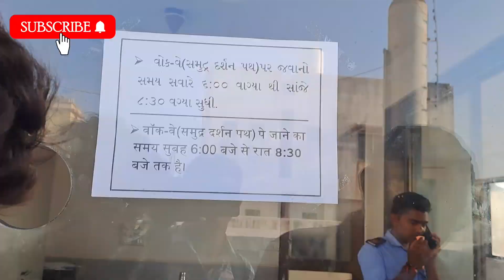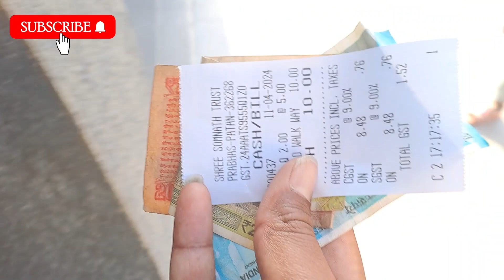सौराष्ट्र सोमनाथ प्रथम ज्योतिर्लिंग की मुख्य विशेष info. Somnath First Jyotirlinga Jodhpur Journey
सौराष्ट्र सोमनाथ प्रथम ज्योतिर्लिंग की मुख्य विशेष सूचना पहली Saurashtra Somnath First Jyotirlinga Jodhpur Journey